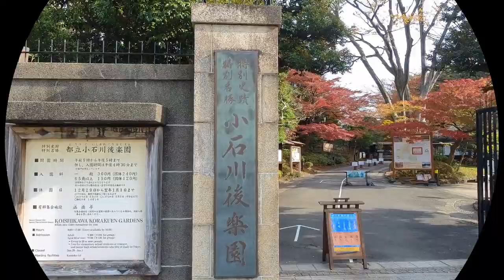【ひと味違う東京観光】小石川後楽園・江戸時代から残る大名庭園 / Koishikawa Korakuen, a feudal lord's garden from the 17th century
大名庭園は一大テーマパーク！ 小石川後楽園は、江戸時代初期に水戸・徳川家の藩邸に造られた大名庭園です。琵琶湖や白糸の滝、京都嵐山など、全国の名所や景勝地を摸した縮景が数多く置かれ、江戸に居ながら全国を廻っているような気分にさせてくれる江戸時代のテーマパークであった名残りともに、色づく秋の紅葉を楽しめる観光スポットです。

◆関連動画＆情報
日本庭園専門誌で三位にランクインした山本亭の庭園 / Yamamoto-Tei, Garden ranked 3rd in a garden magazine
バラ香る洋風庭園と見事な日本庭園の旧古河庭園 Kyu-Furukawa Gardens   European-Style Garden with Roses & Japanese Garden
迎賓館赤坂離宮の壮麗なレトロ洋館と国宝の噴水 State Guest House AKASAKA Palace, Retro Western-style Building & Fountain

Daimyo Teien is a big theme park! Koishikawa Korakuen is a feudal lord's garden built in the Mito Tokugawa clan's residence in the early 17th century. There are many miniature landscapes of famous places and scenic spots from all over Japan, such as Lake Biwa and Arashiyama in Kyoto. It is a sightseeing spot where you can also enjoy the colorful autumn leaves.